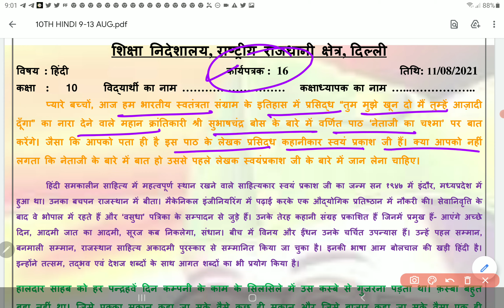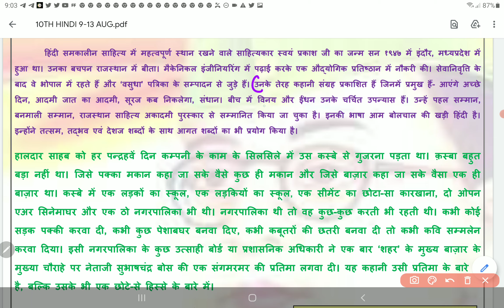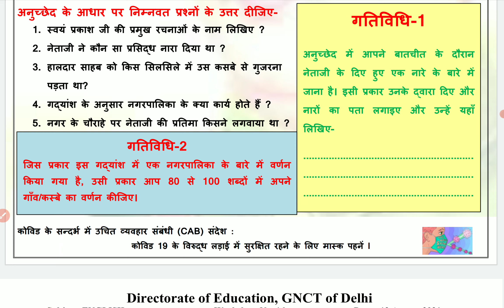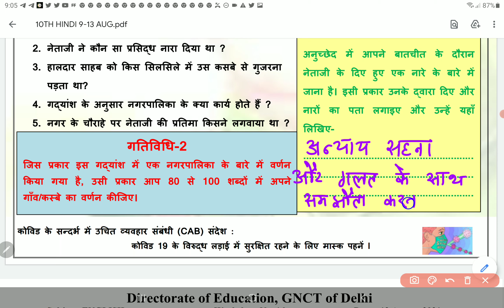Class 10 Hindi worksheet 16 11 August 2021 | 10th Hindi worksheet 16 11 August | PCMB DIGITAL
Class 10  Hindi worksheet 16  11 August 2021 | 10th Hindi worksheet 16 11 August | PCMB DIGITAL GURUKUL